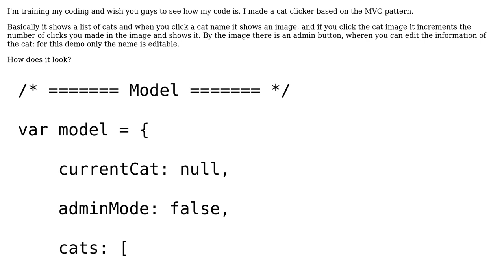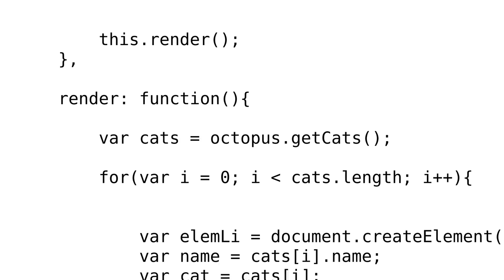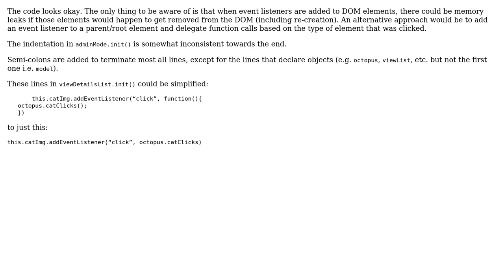Code Review: Cat Clicker MVC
With thanks & praise to God, and with thanks to the many people who have made this project possible! | Content (except music & images) licensed under CC BY-SA | Music | Images & others | With thanks to user SAM OnELA user Monica R. and the Stack Exchange Network Trademarks are property of their respective owners. You are responsible for your own actions.